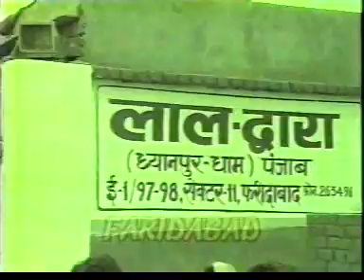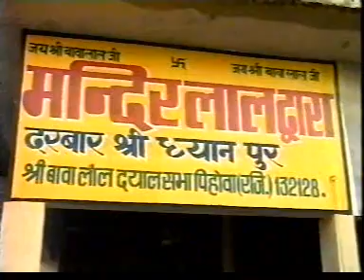Jai Jai Shri Bawa Lal Dayal Ji Ki - Bawa Lal Dayal Tere Dwarey Aye Hai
Darshan Karo Ji Punjab, Haryana, Delhi, Chandigarh, Jammu  De Lal Dwariea De
Uploaded By - Sourav Salwan